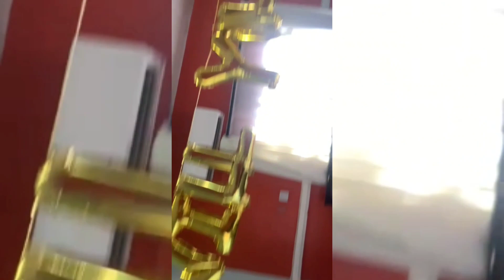I'm Back AGAIN 🤭😉 My Engagement story 😁storytime .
welcome my loves. I miss y'all so much 🥺 but guess what?🤭 I'm back and I'm not leaving anytime soon. so get yourselves prepared to get interesting and juicy vlogs from me 🤭💃💃
introduction song:
joystick by jeonNpcGamer
http:// SoundCloud.com/ jng-music-office.
🎵 Track info:
Title: joystick by jeonNpcGamer
Genre and mood: Dance & Electronic+ Bright.

Bible verse:
But when the kindness and love of God our Savior appeared, he saved us, not because of righteous things we had done, but because of his mercy. He saved us through the washing of rebirth and renewal by the Holy Spirit,
Titus 3:4‭-‬5 NIV